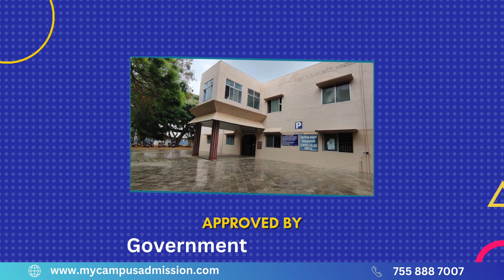Ayurveda College - Coimbatore | mycampusadmission.com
| Ayurveda College - Coimbatore has been established by Government of Tamil Nadu in the year 1992 for the purpose of ensuring, effective and systematic instructions, teaching, training, research and development in Ayurveda.

The college has a well-equipped library, which houses almost all major book and journals pertaining to dentistry. The college provides separate hostel facilities for boys and girls. Both are constructed with modern amenities and has adequate capacity for lodging the students. The College has an auditorium, which can seat around 1000 people. The college hostel facility is equipped with an air-conditioned gymnasium with state-of-the-art equipment. The entire campus including the hostels is Wi-Fi enabled and students can access the internet on their laptops round the clock. The college has a full fledged transport service which provides transport for the students.